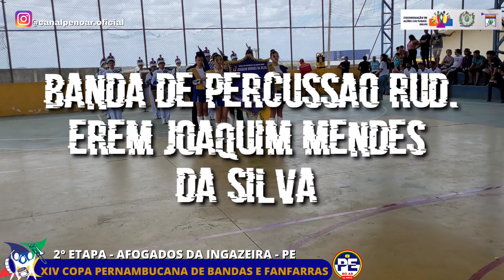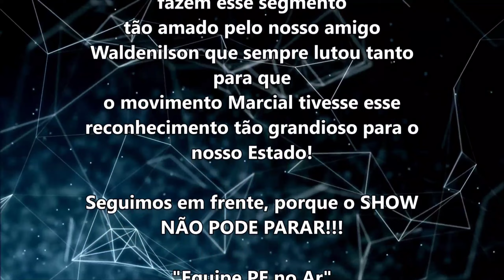BANDA DE PERC. RUD. EREM JOAQUIM MENDES DA SILVA NA 2ª ETAPA DA XIV COPA PE DE BANDAS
XIV COPA PERNAMBUCANA DE BANDAS E FANFARRAS
Mestro Waldenilson Cunha Costa
(In Memorian)

2ª Etapa realizada no dia 23/10/2022
 no Ginásio Municipal da cidade de Afogados da Ingazeira-PE

Captação de Imagens:
Regi Ferreira

Edição:
Robson Oliveira

Apoio:

ABANFARE-PE - Associação de Bandas, Fanfarras, e Regentes do Estado de Pernambuco

FEQUAJUPE - Federação das Quadrilhas Juninas e Similares do Estado de Pernambuco

Parabéns a todas as corporações que fazem esse segmento
tão amado pelo nosso amigo Waldenilson que sempre lutou tanto para que
o movimento Marcial tivesse esse reconhecimento tão grandioso para o nosso Estado!

Seguimos em frente, porque o SHOW NÃO PODE PARAR!!!